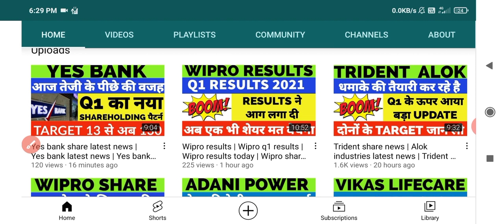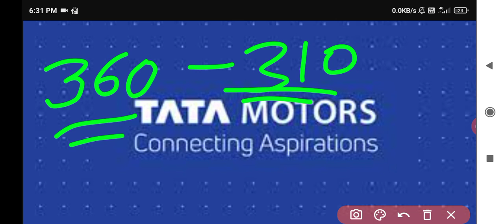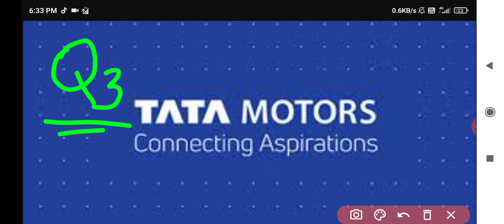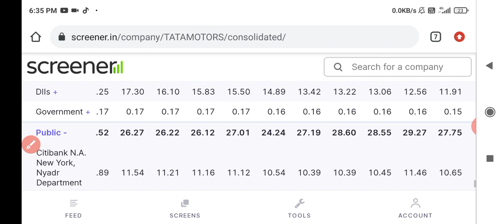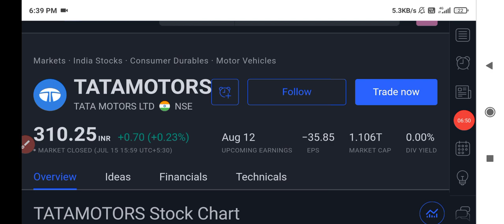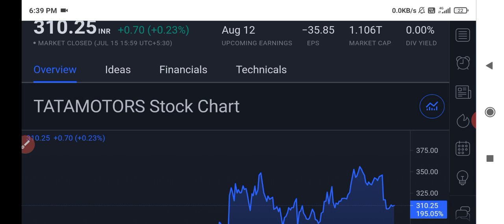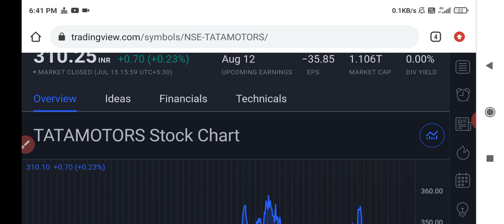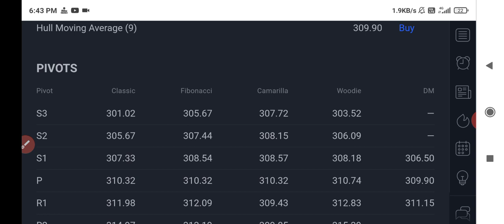Tata motors share news today | Tata motors share target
Tata motors share news today | Tata motors share news | Tata motors share target | Tata motors🔥🔥